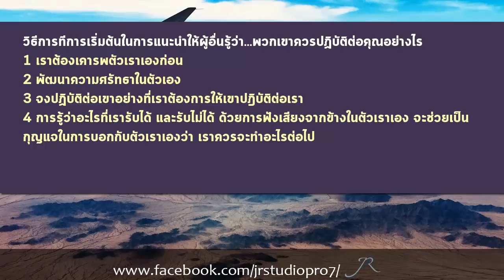The Best in You : ผู้คนปฏิบัติต่อคุณเช่นไร..ขึ้นอยู่กับตัวของคุณเอง (ให้เกียรติตัวเราเองเสมอ)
"แนะนำหนังสือ e-book ของแอดมินเองจ้า สำหรับท่านใดที่ต้องการสนับสนุน สามารถเข้าไปตามลิงค์นี้ได้เลยค่ะ
เรื่อง พลังแห่งการคิดบวก ลิงค์นี้ค่ะ

เรื่อง พลังแห่งจิตใต้สำนึก (ฉบับย่อ) ลิงค์นี้ค่ะ

เรื่อง พลังแห่งทัศนคติ